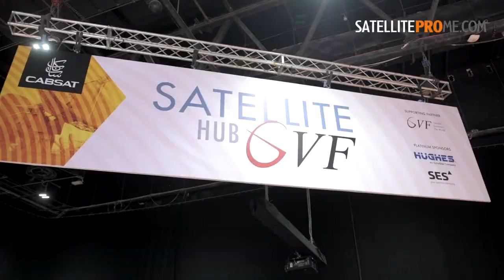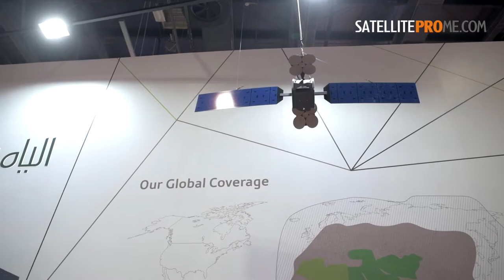Martin Jarrold at CABSAT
Martin Jarrold, Chief of International Programme Development at Global VSAT Forum, on how the organization supports the satellite industry.